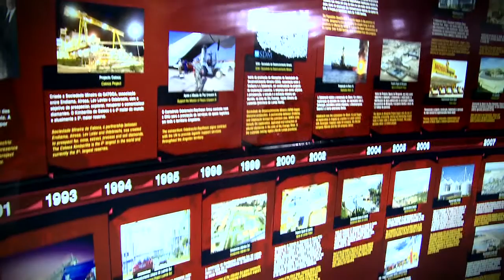Odebrecht - Família na Obra